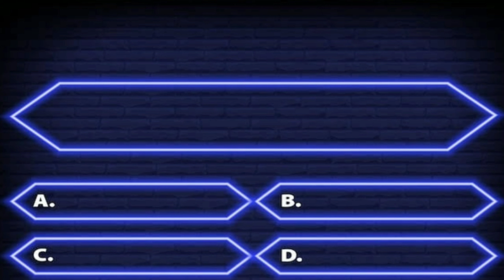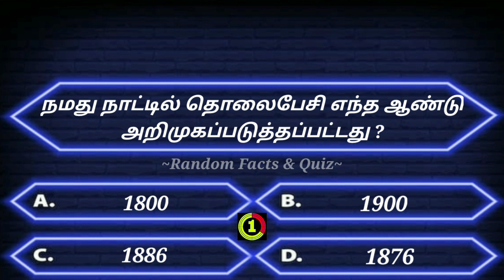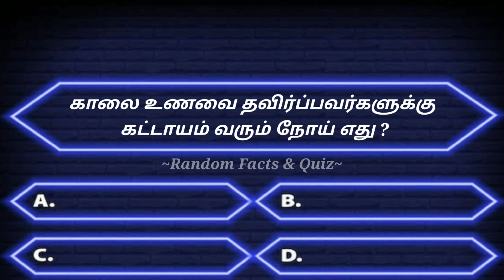GK in Tamil | Fact's | Interesting GK Questions | General Knowledge | பொது அறிவு | Quiz gk vinavidai